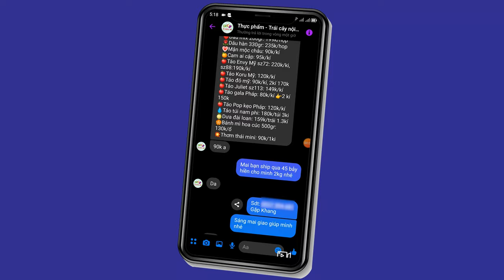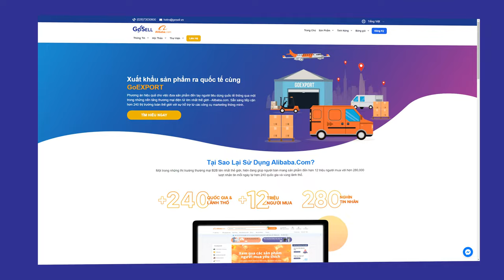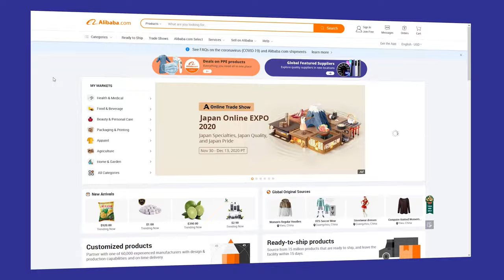MEDIASTEP SOFTWARE VIETNAM COMPANY LIMITED